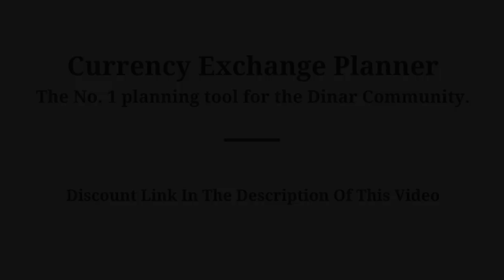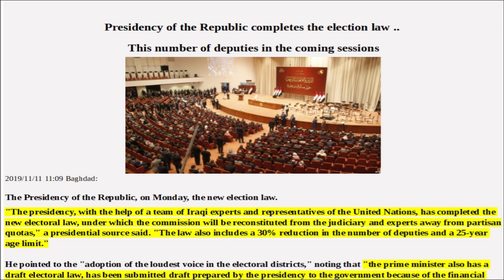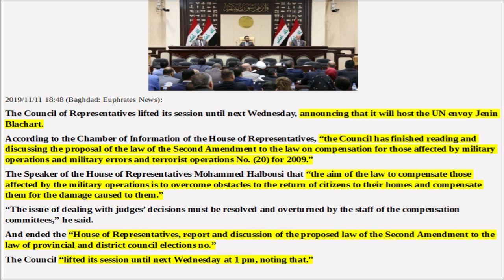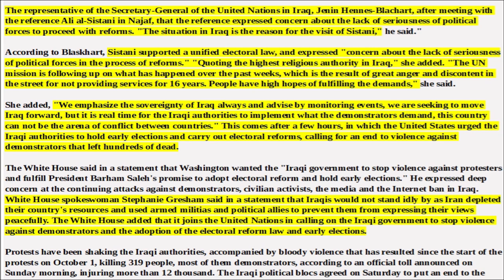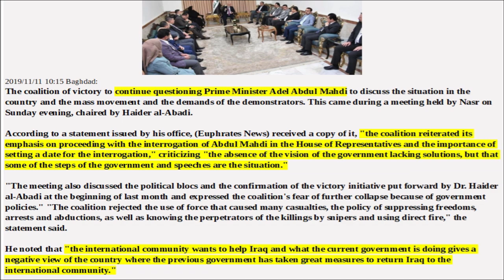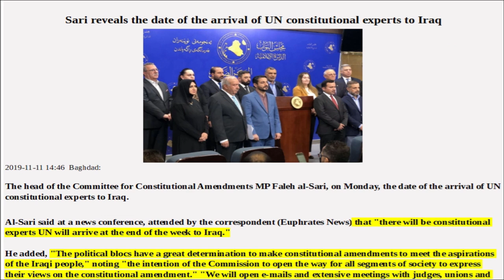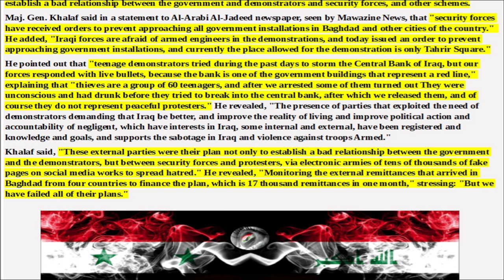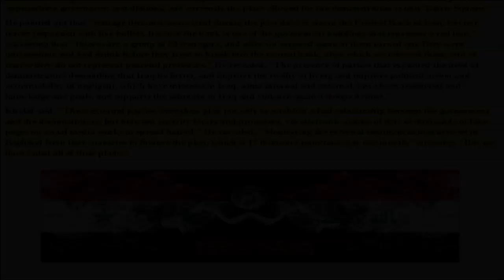🇮🇶IRAQI DINAR NEWS STUDY: Articles Of Interest,The Iraqi Dinar RV/RI And Current Events For Today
Google Veterans Day's Doodle painted by veteran who lost parts of both arms in Iraq

Google is honoring Veterans Day with a Doodle painted by a U.S. veteran who lost parts of both arms while serving in Iraq.

Middleboro, Mass.-based artist Pete Damon was serving as a helicopter mechanic in 2003 when he was severely injured. “I would not be alive today were it not for my fellow service members who sprang into action to save my life,” he wrote, in a blog post.

The “Paying Tribute” Doodle shows two children, one wearing camouflage and the other with a sailor’s cap, setting up a flag display for Veterans Day. “It is meant to honor all of those who have served in the U.S. Armed Forces,” Damon said, in the blog post. “With this piece, I hope people will realize and appreciate the personal sacrifice that all who serve in the military endure securing the liberty of all Americans. I particularly hope that people will recognize the importance of teaching children to honor their service.”

WWII US SUBMARINE WRECK DISCOVERED 75 YEARS AFTER IT SANK

Artist and Iraq War veteran Pete Damon with his Google Doodle painting. (Pete Damon)

Damon explained that he started painting as a form of therapy, which led to a career in art. “I've been painting scenes of children planting flags for some time now. As a young Cub Scout, my son's troop would often be recruited to plant flags to honor veterans. My wife and I would often tag along. I found the scene of those children honoring veterans to be very moving and profound.”